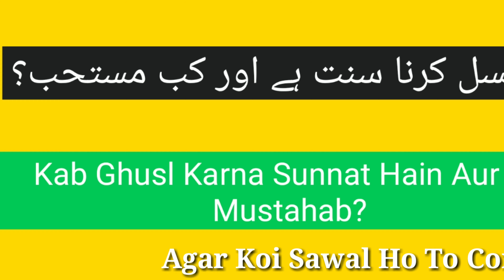Kab Ghusl Karna Sunnat Hain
Aap Log Is Video Yeh Jaan Sakte hain ki Kab Ghusl Karna Sunnat Hain Aur Kab Mustahab
By Muhammad Zafrullah Razvi Uttar Dinajpur West Bengal🇮🇳 India🌹🌹🌹🌹🌹🌹🌹